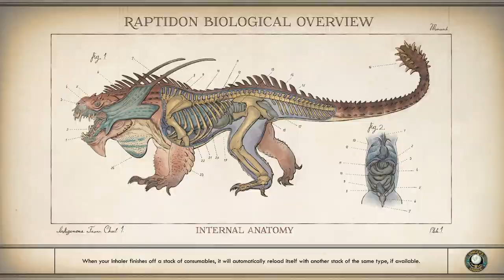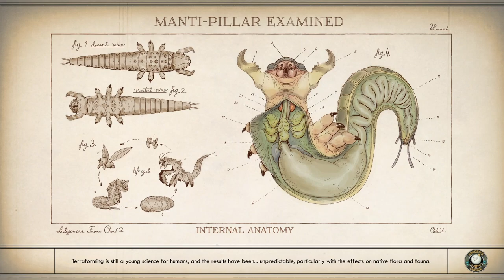The Outer Worlds │ Secret Weapon │ Supernova Gameplay Walkthrough Part 22